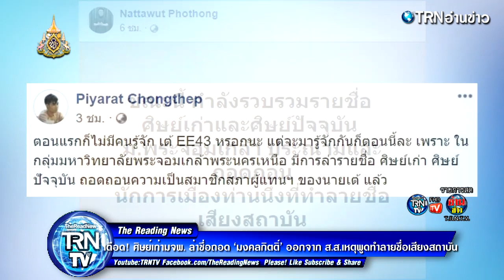เดือด! ศิษย์เก่ามจพ. ล่าชื่อถอด ‘มงคลกิตติ์’ ออกจาก ส.ส.เหตุพูดทำลายชื่อเสียงสถาบัน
จากกรณีเพจเฟสบุ๊ก สื่อออนไลน์ Online Media โพสต์คลิปไลฟ์สดของ นายมงคลกิตติ์ สุขสินธารานนท์ หัวหน้าพรรคไทยศรีวิไลย์ และสมาชิกสภาผู้แทนราษฎร คุยโวเล่าวีรกรรมในอดีต ว่าตัวเองนั้นผ่านอะไรมาบ้าง และมีปะโยคหนึ่ง ที่ทำเอาเหล่าศิษย์เก่า มหาวิทยาลัยเทคโนโลยีพระจอมเกล้าพระนครเหนือ (มจพ.) รู้สึกไม่พอใจเป็นอย่างยิ่ง